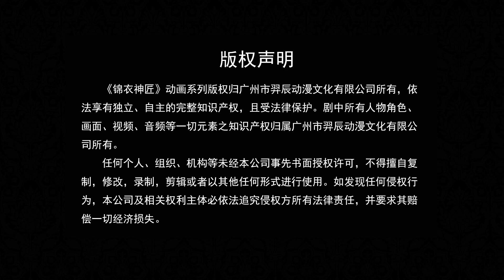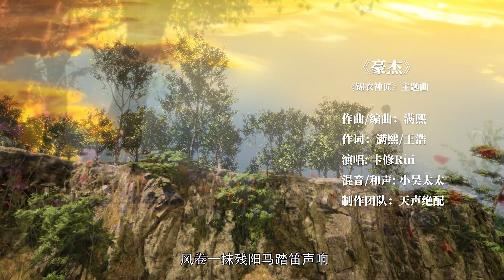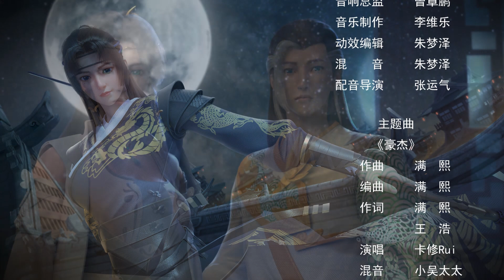【锦衣神匠/Carpenter Assassin】EP10｜2023 New 3D Anime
0:00 欢迎加入会员，专享最新剧集
0:29 主题曲《豪杰》
2:06 正片开始

天启元年，机关盛行，新旧党派，争权谋乱。 齐南府秀才沈问，擅木工机巧之术，某日在路上无意间卷入一起皇宫秘宝失窃案，由此结识了锦衣卫总旗沐思卿。 沈问发现锦衣卫寻找的秘宝竟然是当年导致他满门被灭的六合兽图，六合兽图内有皇朝隐秘，为了寻找灭门仇人以及解开六合兽图的秘密，沈问决定暗中布局混入北镇抚司寻找当年真相。